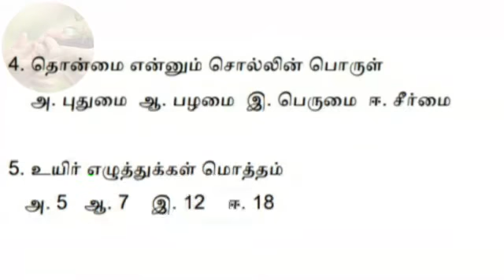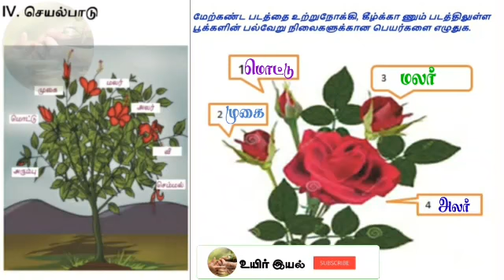6Tamil Assignment-1(August-21)@Uyiriyal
6Tamil Assignment-1(August-21) @உயிர் இயல்